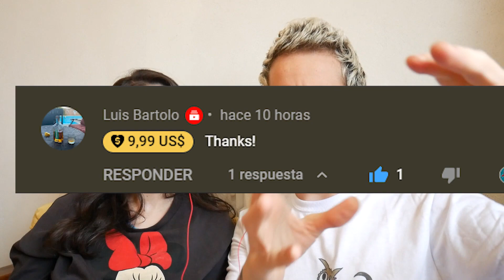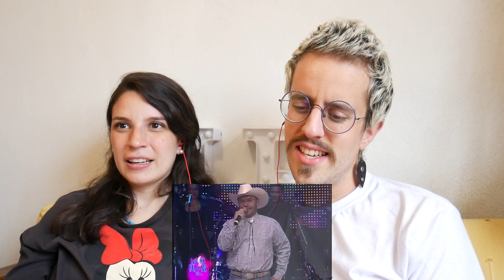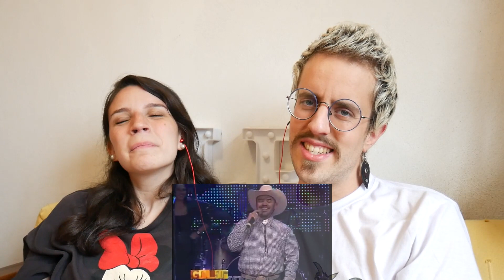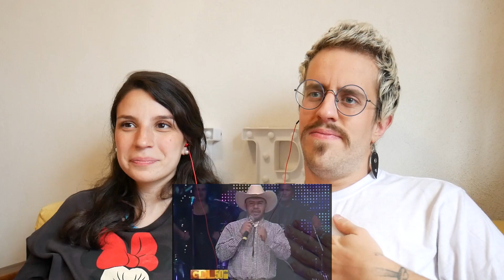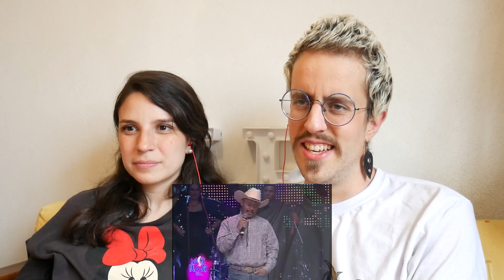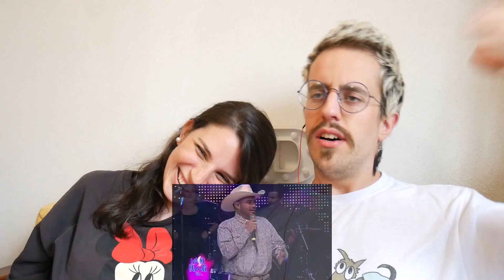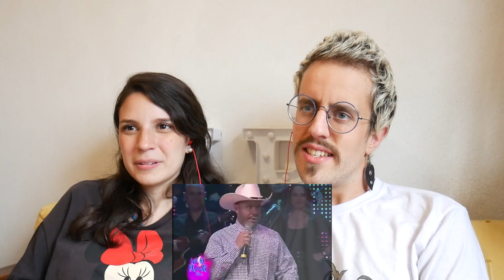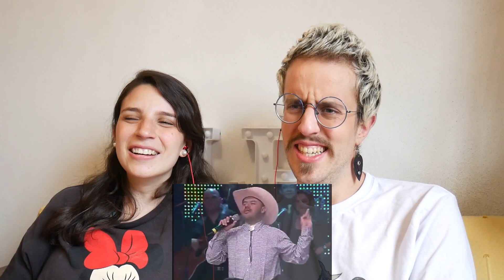ESPAÑOL REACCIONA AL NORTEÑO POR PRIMERA VEZ CON UNA MEXICANA | NOCHES DE HUMOR | LUISAANDPAUL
¡¡Esperamos que te haya gustado el vídeo!! 😍
Déjanos en los comentarios qué te ha parecido, pero recuerda ser amable y no ofender a los demás. ❤️ ¡Gracias!

¡¡Os queremos mucho!! 😍